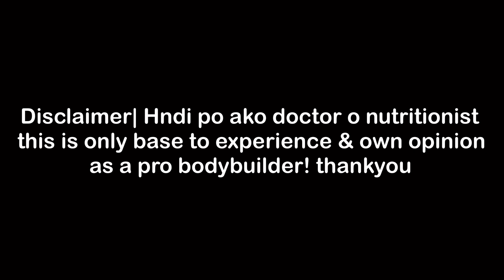CLENBUTEROL REVIEW|SAFE BA? |Fully explained